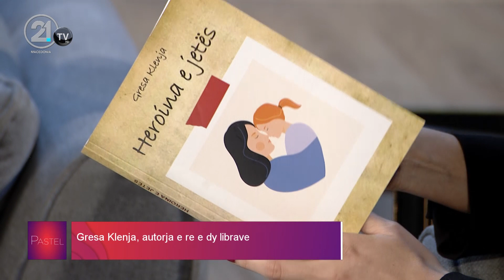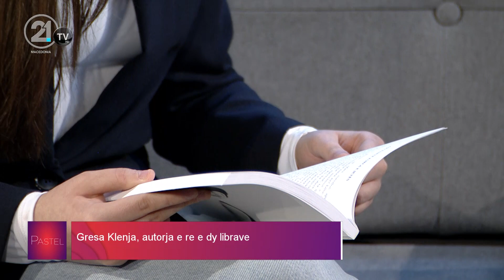Pastel - Gresa Klenja, autorja e re e dy librave 16.11.2023